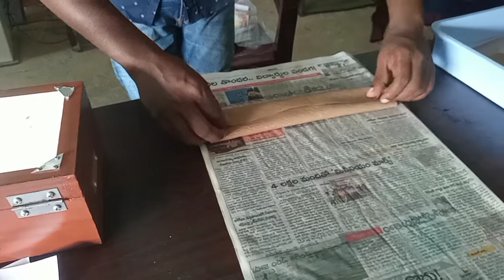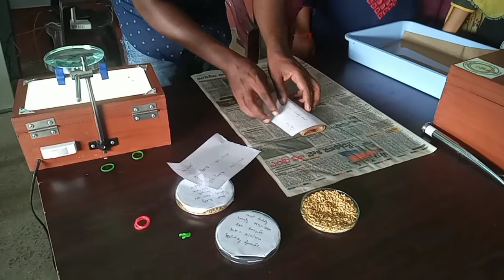Paddy seed Germination Test 20/6/22